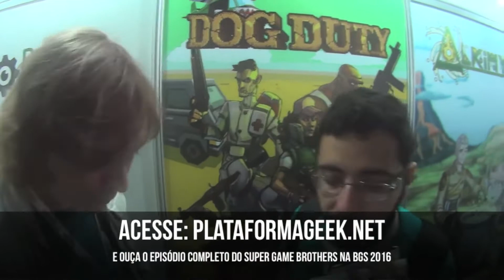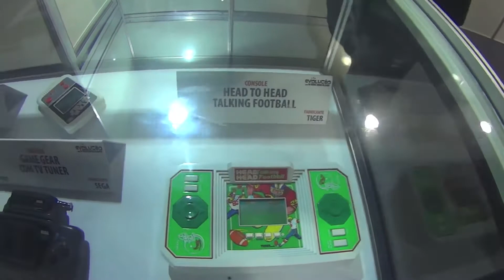Caipira Visita - Brasil Game Show 2016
Fala galera desse ExércitoFurioso, tudo bão ai?

Mais um vídeo furioso saindo do forno pra ôceis curtirem a fúria desses cabeças de angú, quebrando tudo os trem e mostrando muita experiência, ou na maioria das vezes, a falta dela...

No vídeo de hoje, Japa Furioso visita a BGS, isso a Brasil Game Show para ver todos os lançamentos e as novidades na maior feira de games da América Latina!!!

E vamos largar mão de ficar contando causos e ajudem o galo cantar mais alto, quer saber como, siga a gente em tudo que puder uai...

Acompanhe, pois aparecemos por lá toda sexta-feira no site do Plataforma Geek, campeando os melhores assuntos.